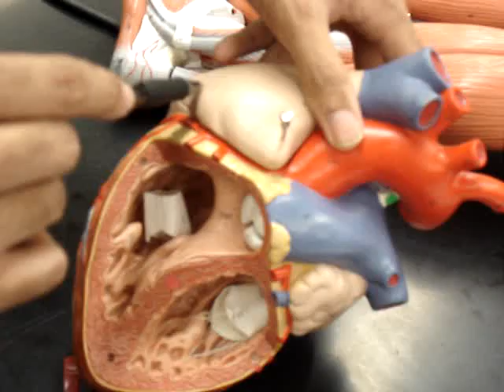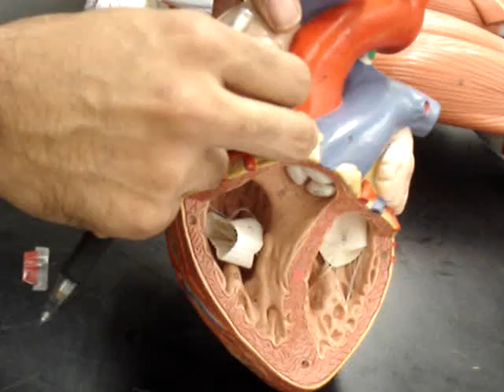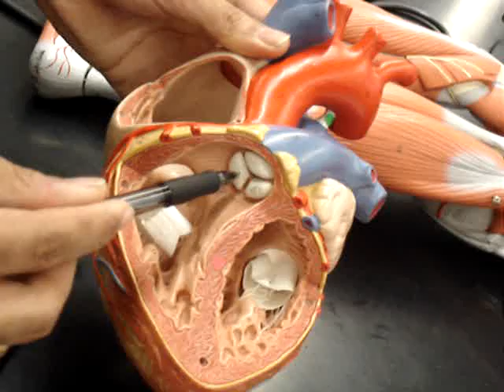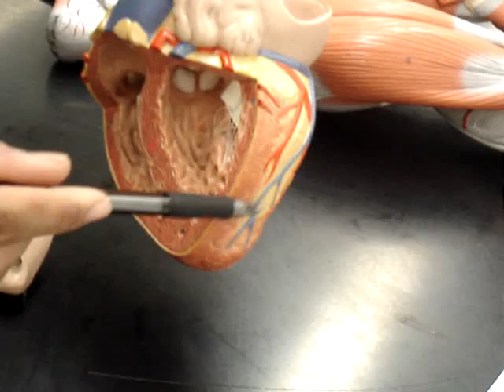Humananatomy361 human heart model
the heart model